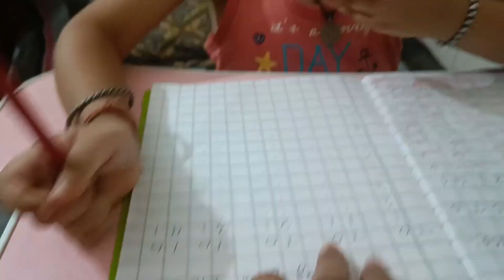YouTube से आई पहली Payment || First payment from YouTube || YouTube Earning 💶💶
First payment from YouTube || Kitni payment mili YouTube se